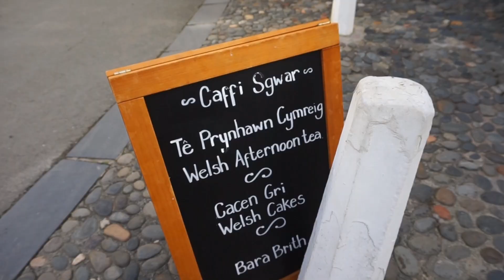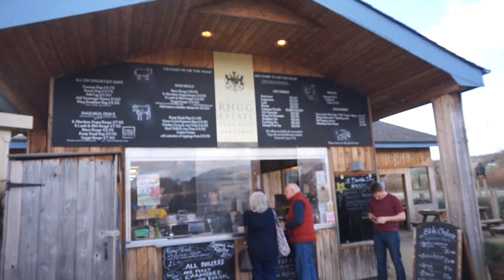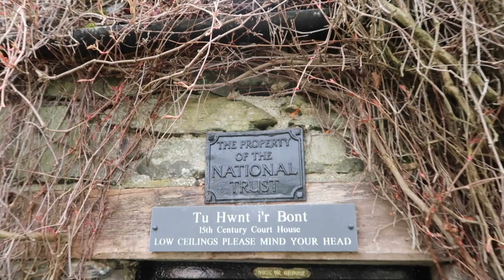Exploring PORTMEIRION and Trying DELICIOUS Welsh AFTERNOON TEA! (Wales Travel Guide)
After breakfast, we headed out to explore more of North Wales. We went to the beautiful Harlech Castle, Portmeirion village and then sat down to what I think has to be the BEST afternoon tea in Wales. Just perfect.